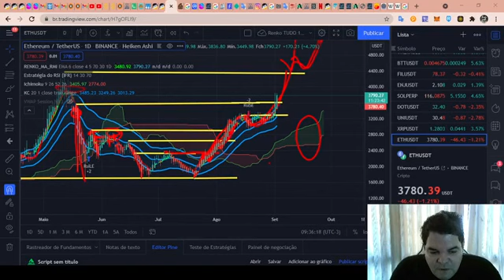Curso de Análise Técnica RENATO ULIANOV!